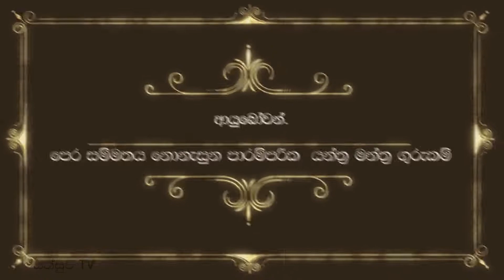කට්ටඬියා සහ තක්කඩියා | adurawatha sri lankan traditional art | black magic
පෙර සම්මතය නොනැසුන පාරම්පරික  යන්ත්‍ර මන්ත්‍ර ගුරුකම්.

Sethsuwa TV ගැන කියනවනම් අපි මේ සාස්ත්‍රය ඉගෙන ගන්න කැමති කෙනෙක්ට..ඇත්තටම මේ කලාවෙන් වැඩගන්ව හැටි,ඔයාලට තියෙන ප්‍රශ්න ගැන පුළුල්ව කතා කරනවා... සහ ප්‍රයෝගිකව පෙන්නනවා කොහොමද වැඩ වෙන්නෙ කියල.  මතක තියාගන්න අපි සියලුදේ ඔයාලට ⁣බලාගන්න සලසනවා..  මොකද මේ සාස්ත්‍රයන් තියෙන්නෙ අපිට වැඩ ගන්න මිසක් මිත්‍යාවක් කියල හංවඩුගහන්නවත් රහසේ තියාගන්නවත් නෙමෙයි